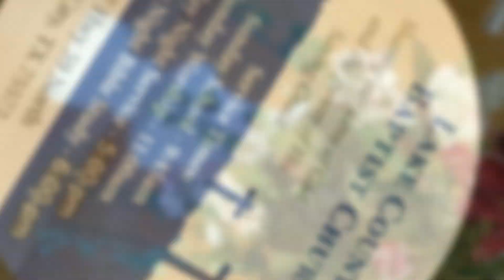06/02/2021 Bible Study Of Leviticus 20:22 - 21:12 With Pastor Gary Terry Of LCBC.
Bible Study of Leviticus 20:22-21:12 with Pastor Gary Terry of Lake Country Baptist Church TX.